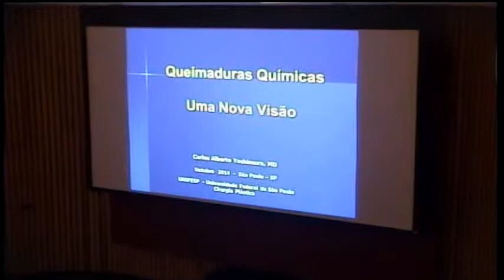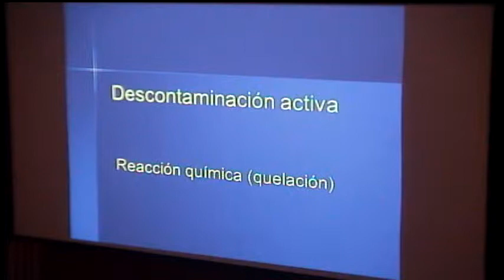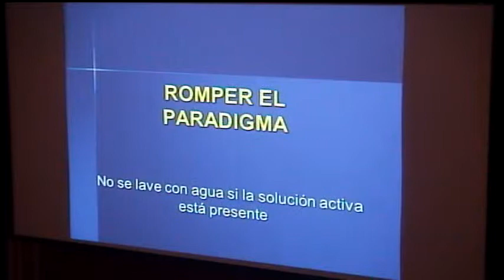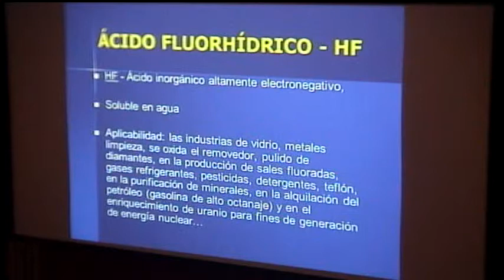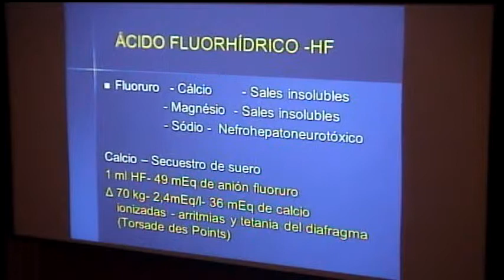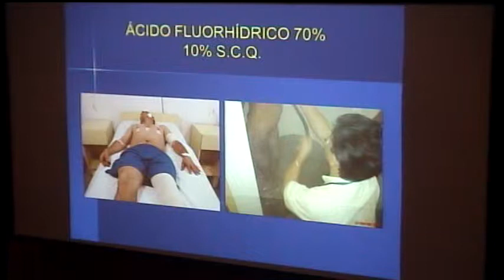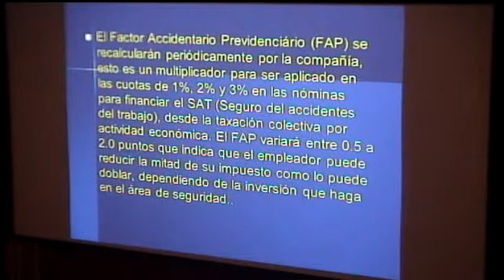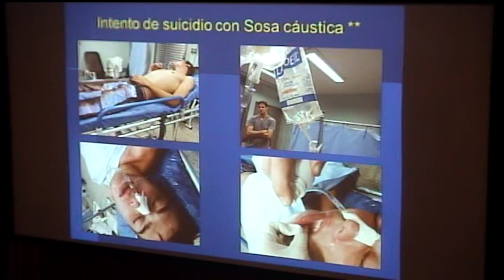Quemaduras químicas: una nueva visión [1/2]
Seminario Permanente de Salud en el Trabajo
Dr. Carlos Alberto Yoshimira